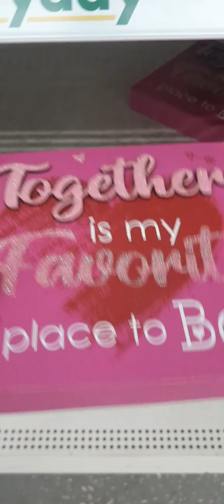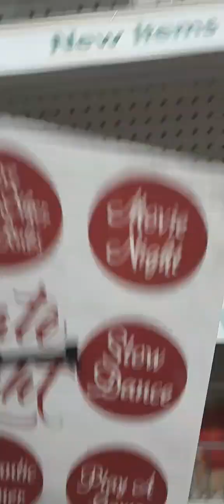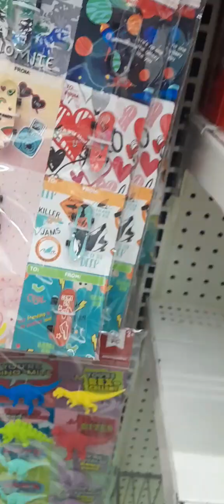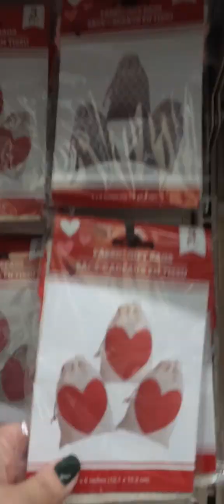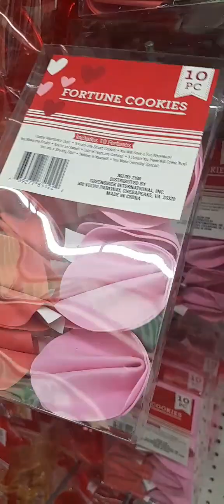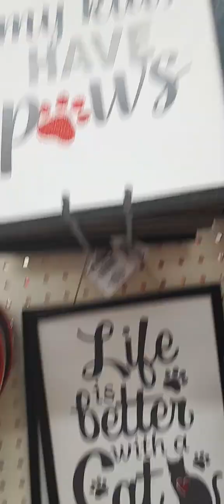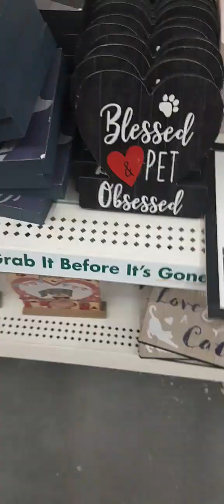❤️NEW DOLLAR TREE FINDS•SHOP WITH ME•VALENTINE'S DAY 2023❤️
DOLLAR TREE LOCATOR👇
If you would like to support my unmonitized channel